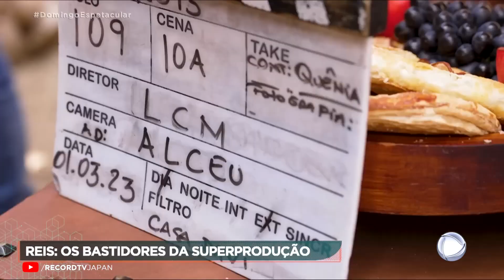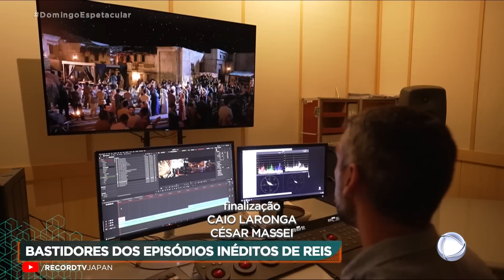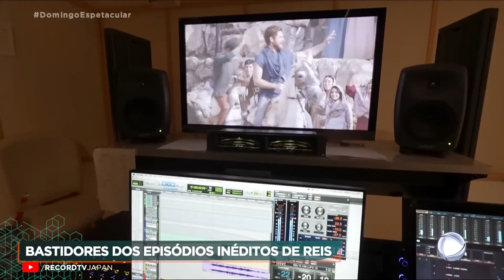A luta de Davi pela conquista do reino e as suas muitas mulheres - Bastidores da nova temporada REIS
A história de Davi como você nunca viu. A partir do próximo dia 18 de abril (Ásia e Oceania) estreia a nova temporada da série Reis com episódios inéditos. A trama surpreendente de A Conquista vai mostrar o desafio de um homem para unificar uma nação. Acompanhe também o que levou Davi a ter tantas esposas ao longo da vida. A equipe do Domingo Espetacular acompanhou as gravações, que têm qualidade de cinema. Veja!

O Domingo Espetacular é exibido para a Ásia e Oceania toda segunda-feira com reprise aos domingos:

Tóquio | Seul | Dili 18:30 (reprise domingo 20:00)
Sydney 20:30 (repr. 22:00)
Wellington 22:30 (repr. 24:00)
Taipei | Manila 17:30 (repr. 19:00)

Acompanhe a programação 24h da Record TV na Ásia e Oceania  @RECORDJAPAN